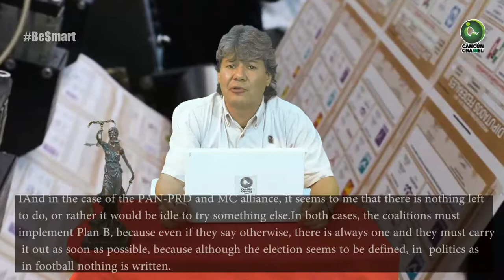ELECCIÓN ATÍPICA EN BENITO JUÁREZ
Más llamativas las determinaciones tanto del Instituto Electoral de Quintana Roo, del Tribunal Electoral y de la Sala Regional de Xalapa del Tribunal Electoral del Poder Judicial de la Federación y no las propuestas de los candidatos